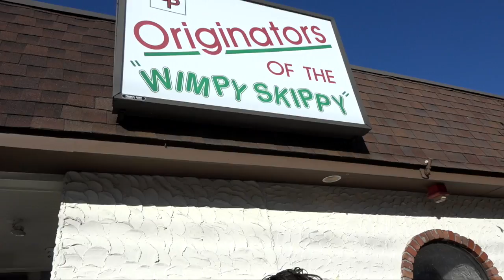Barstool Pizza Review - Caserta Pizzeria (Providence, RI) Bonus Wimpy Skippy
Dave Portnoy heads to Providence, RI for Rough N' Rowdy and reviews Caserta Pizzeria.